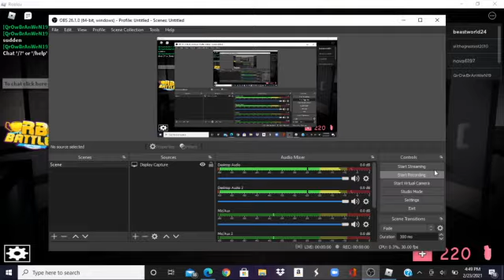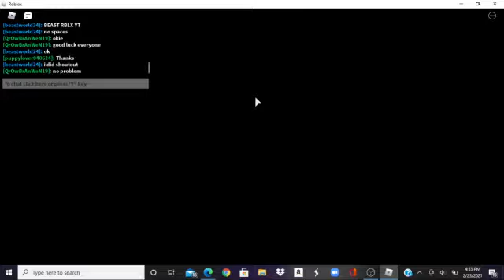Piggy Chapter 6 be like...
In todays video I play a game of Piggy
Make sure to follow me on Roblox!! Roblox profile